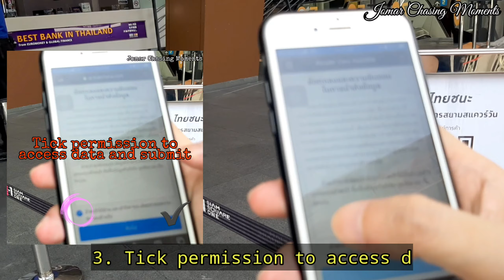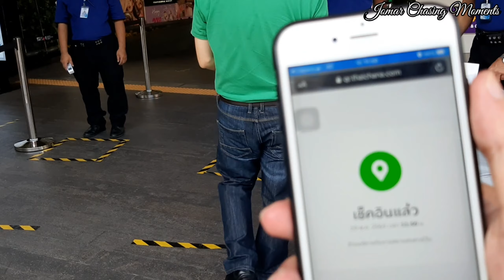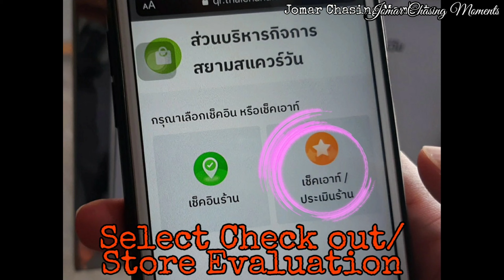[ชัยชนะ] Thailand's New Normal 2020 | How does Thai Chana QR works? | New Way of Life Thailand 2020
Thailand introduces Thai Chana App in easing COVID 19 spread that will cater efficiency in contact tracing when new cases occur.

Thailand's New Normal: "Thai Chana Platform" 🇹🇭
(Used in business establishments: malls, shops, restaurants, etc.)

Easy steps to follow:

 - To CHECK IN:
✔ Scan QR code.
✔ Select "Shop Check in".
✔ Tick permission to access data and submit.
✔ Enter your mobile number and send.
✔ Done.

  - To CHECK OUT:
✔ Scan QR code.
✔ Select "Check out/Store Evaluation."
✔ Tick evaluation form and send.
✔ Done.

Thai Chana means "Thai Victory."

This platform aims to ease and protect the general public from the second wave of COVID 19 Pandemic in the country. It helps in contact tracing whenever new cases will be determined in the future.

Please be responsible. Follow government rules and precautions. Stay safe. God bless!